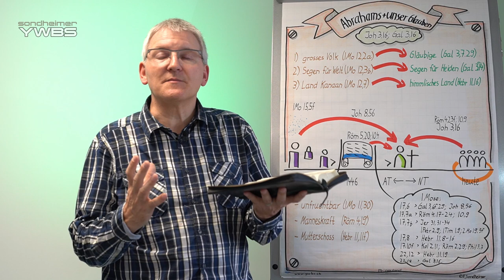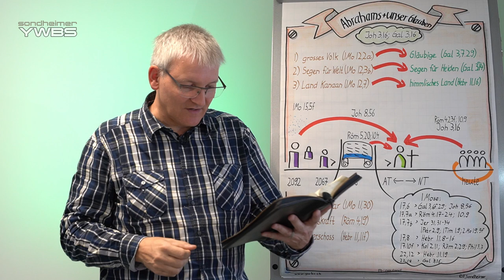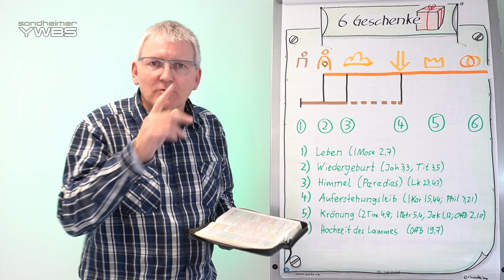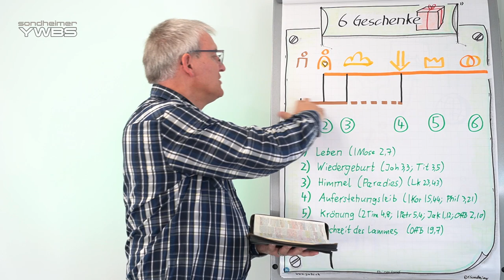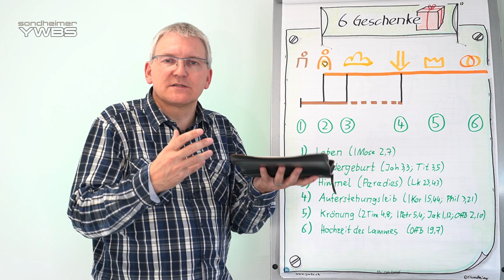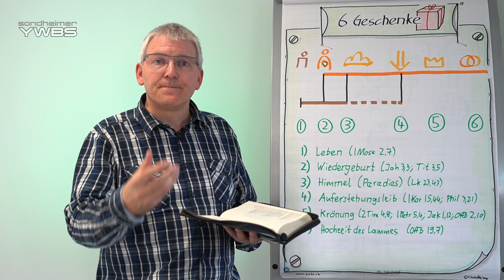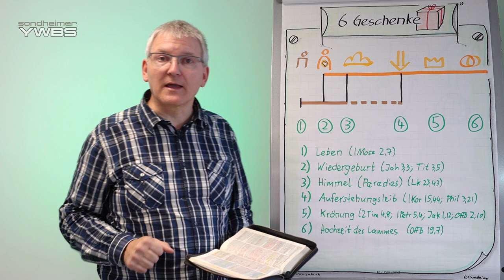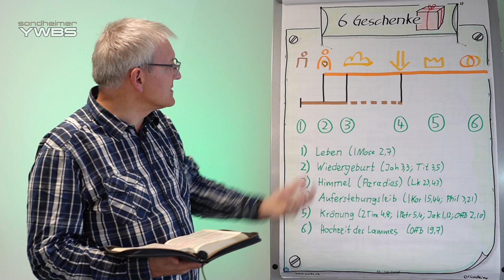#01-Röm-13 Wir rühmen uns der Hoffnung, der Bedrängnisse und Jesus (Röm 5,1-11); Auslegung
Nach dem Glauben wird in Kp 5-8 das Leben beschrieben. Wozu sind wir gerechtfertigt? Für Paulus ist es die Hoffnung auf die Herrlichkeit, die Bedrängnisse und Jesus selbst. | Dr. Florian Sondheimer